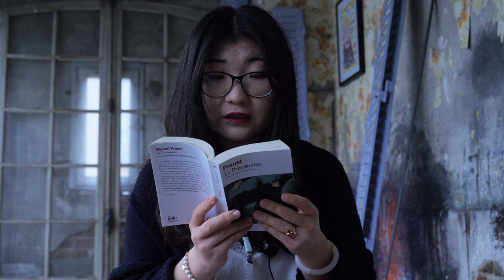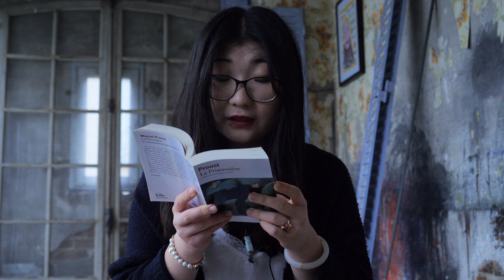Proust Lu n°1219 Mengya Zhang – 26 octobre 2017- Bagnolet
"Proust Lu" est un film de Véronique Aubouy
 Lecture filmée, intégrale,
de "A la Recherche du temps perdu" de Marcel Proust,
par des personnes de tous horizons, en tous lieux et dans le temps.
Depuis le 20 octobre 1993 !

Mengya Zhang lit "La Prisonnière"